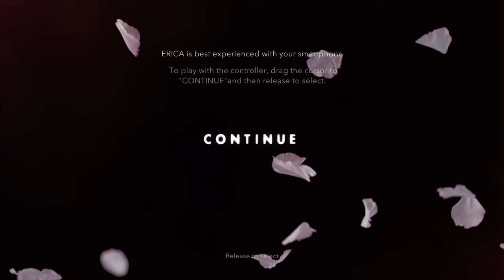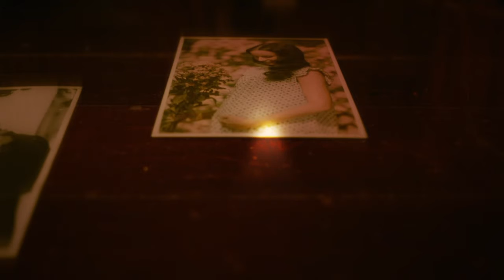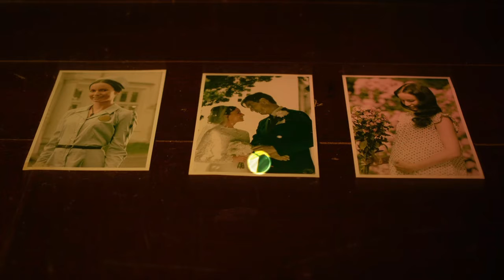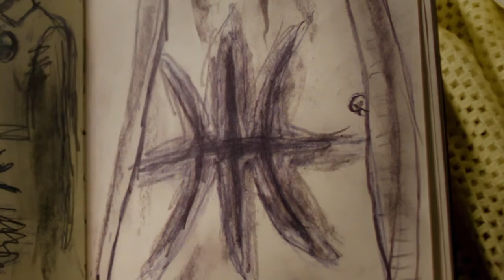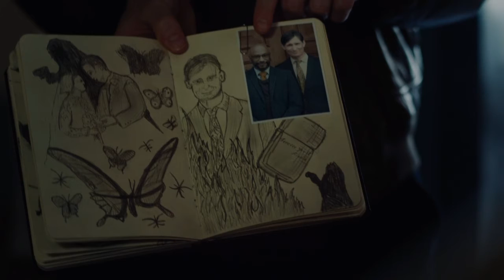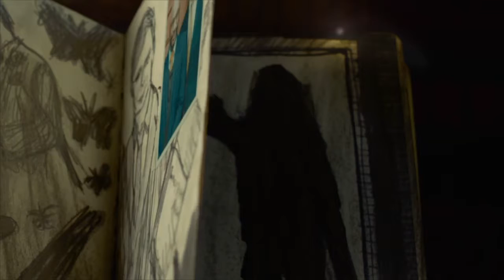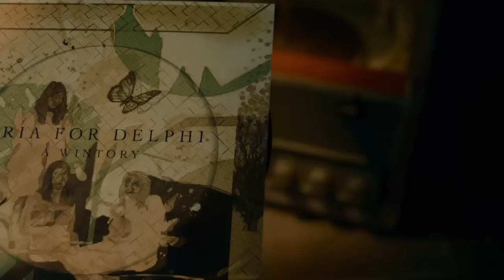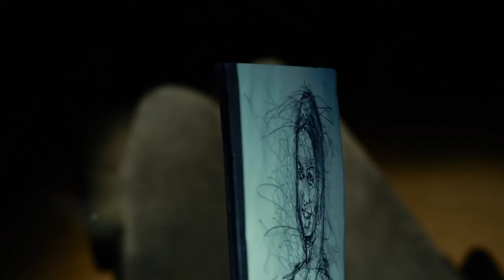What does this SYMBOL mean| Erica